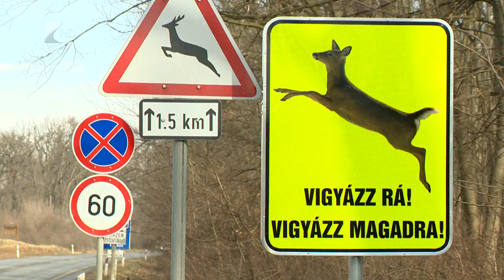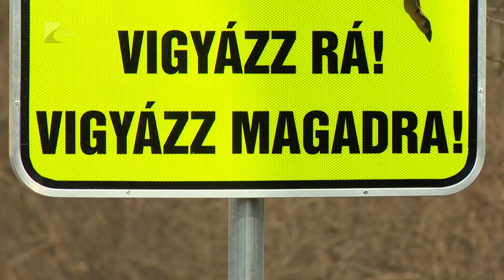Előzzük meg a vadbaleseteket! - Kölcsey Tv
A vadbalesetek elkerülése érdekében tartott megelőző ellenőrzést a Szabolcs-Szatmár-Bereg Megyei Rendőr-főkapitányság a Nyíregyházi Rendőrkapitánysággal együttműködve Nyíregyházán, a Sóstói úton. Az eseményhez csatlakozott az Országos Magyar Vadász Kamara megyei szervezete is, akik vadriasztó készüléket osztottak a gépjárművezetőknek. Az ellenőrzés során felhívták a sofőrök figyelmét azokra a tudnivalókra, amelyekkel elkerülhetők a vadak okozta balesetek, illetve arra, hogy mit kell tenniük, amennyiben mégis megtörtént a baj.